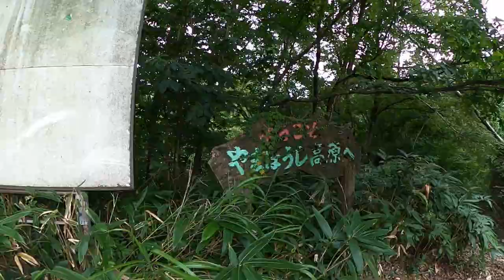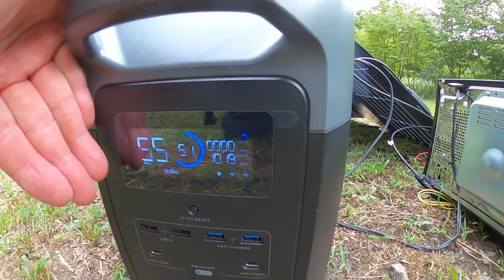【リゾート廃墟】バブル時代のキャンプリゾート廃墟群を探索！ 日本語字幕機能ON推奨 翻訳字幕 Please use the translation subtitle function.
テントサイト50張分とコテージ　バンガロー合計収容人数230名以上の他　地下1300ｍから掘り出した温泉施設などバブリーな金の掛け方をしたのち廃業したリゾート廃墟を探索！
予告的な動画です。　非公開動画の再編集のご要望はコメント欄からどうぞ！
建物内部には入っておりませんのでご了承ください。

■お得なセール情報

2022年8月29日（月）～9月11日（日）にEcoFlow防災キャンペーンが開催中、最大30％OFF！

【爆速充電のポータブル電源】使えない家電があるのか？2000ｗ2016whのポータブル電源と両面で発電するソーラーパネル！

【廃道・廃歩道橋】Deep大津！琵琶湖近くにダンジョン廃道を発見し潜入！RPGゲームのように奥深くにお宝がありました！